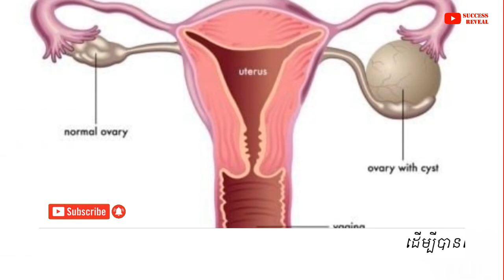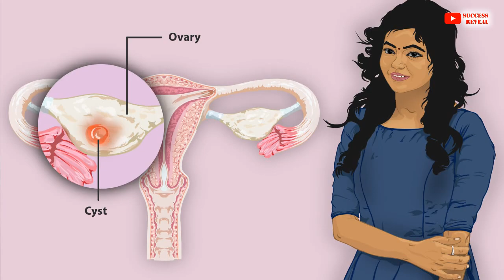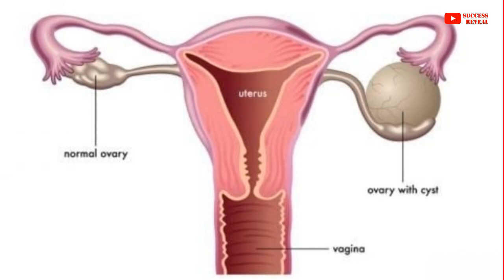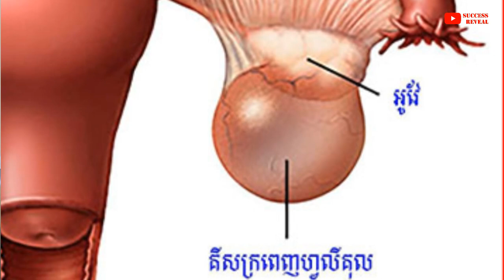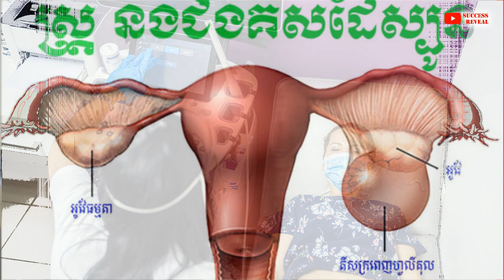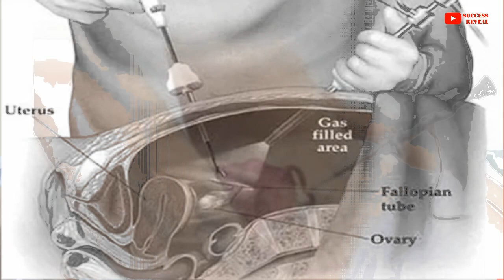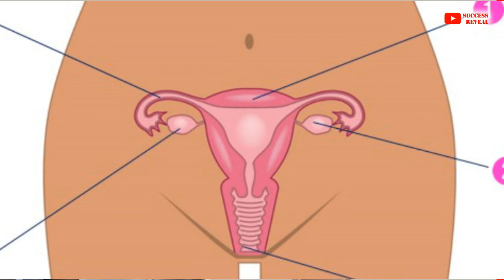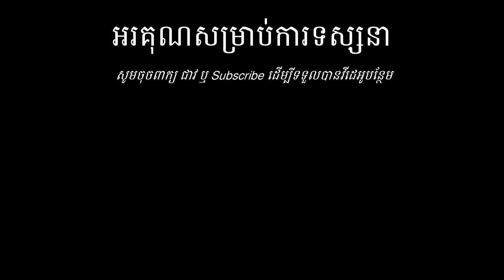ជំងឺគីសដៃស្បូន និងវិធីព្យាបាល (អ្វីដែលស្រ្គ្តីត្រូវតែដឹង) , Ovarian cysts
In this video we want to show you about ជំងឺគីសដៃស្បូន និងវិធីព្យាបាល (អ្វីដែលស្រ្គ្តីត្រូវតែដឹង) , ovarian cysts , SUCCESS REVEAL

ជំងឺដុំគីសដៃស្បូន គឺមានទ្រទ្រាយជាដុំទឹកមានស្រោម ឬថង់ដែលមានផ្ទុកទៅដោយទឹករាវ រំអិលខាប់ស្អិត លាយឡំឈាមរដូវខាប់ៗ ឬមានជាលិកា សក់..ធ្មេញលាយឡំបញ្ចូលគ្នា នៅខាងក្នុងនៃអូវែដែលនៅសងខាងដៃស្បូនរបស់ស្ត្រីឬគេហៅថា ក្រពេញមេជីវិតស្រ្តី។ បកស្រាយដោយវេជ្ជបណ្ឌិត គាន់ អូន ឯកទេសសម្ភព និង រោគស្រ្ដី ។

✡ ABOUT US ✡
.: Why We create SUCCESS REVEAL channel :.
1. To inspire, Motivate, create new entrepreneur
2. Share Business knowledge, Entrepreneurship, Success
3. Free Business Education Online